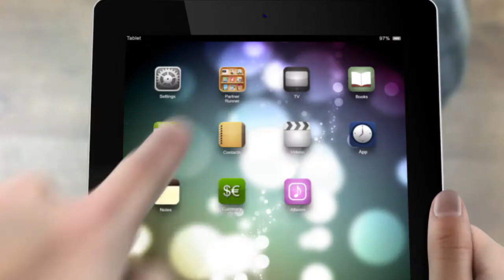Asian Success Magazine - Interview with Dr. Sam Lam